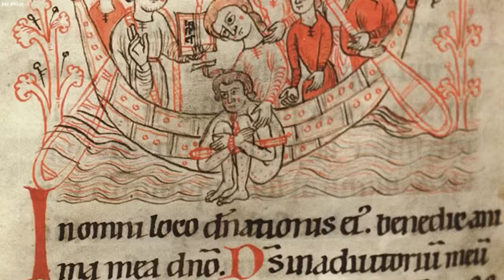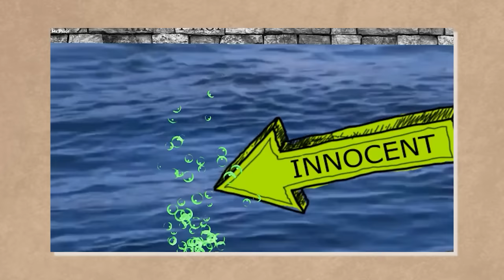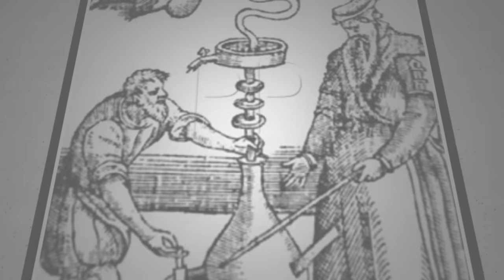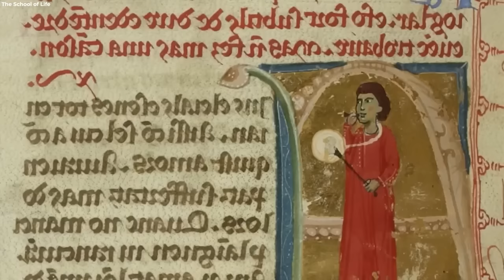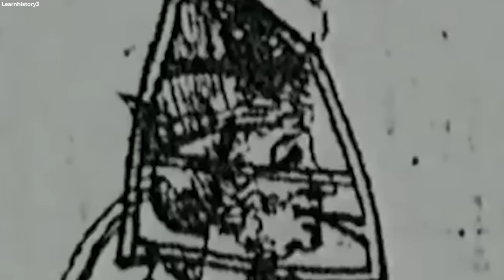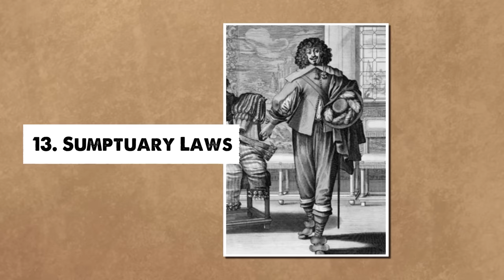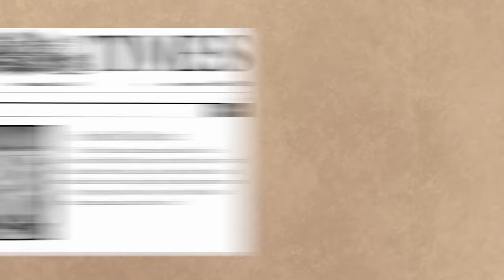15 Medieval Traditions Not taught in history class